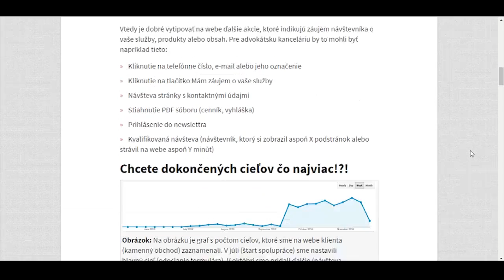Nedajte sa oklamať dosiahnutými cieľmi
Sledujete na svojom webe všetko možné, až sa v tom nevyznáte? Senior konzultant, Jano Laurenčík, vám povie, ako merať ciele na webe a udržať si pri tom psychické zdravie :)
Ak o tom chcete vedieť viac, čítajte jeho nový článok na